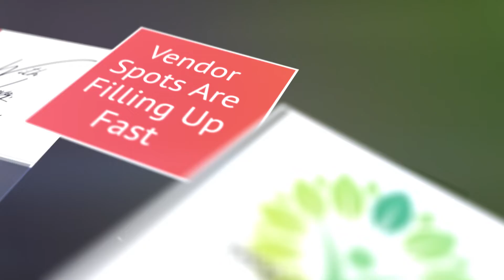JSP 2022 March video